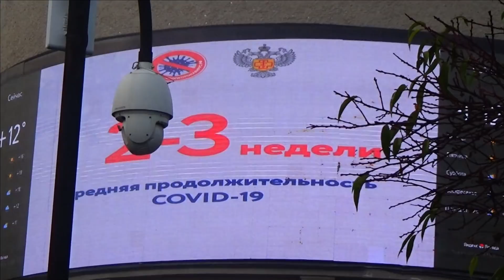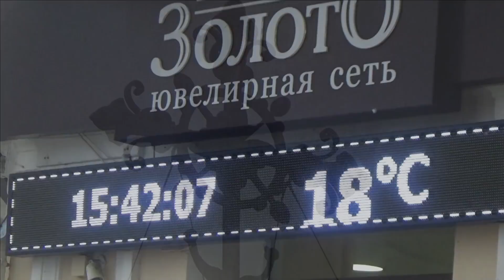ЯЛТА 2021. НАБЕРЕЖНАЯ В ТУМАНЕ. СОБАКИ КАЙФУЮТ. КРЫМ / Жизнь в Ялте